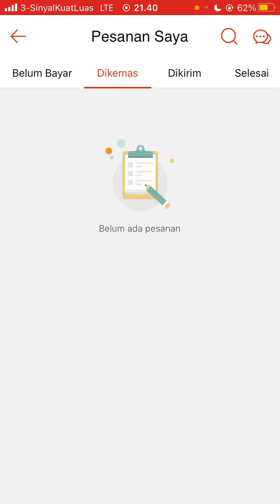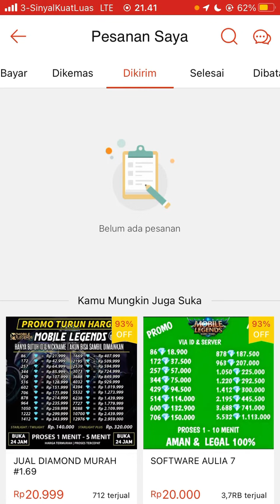Cara mengetahui Paket Shopee Sudah Sampai Mana Terbaru Oktober 2022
Hallo bos bis dalam video ini otong bakal sharing ke Bos Bis semua, Cara mengetahui Paket Shopee Sudah Sampai Mana Terbaru Oktober 2022,    bagi bos bis yang belum tau yuk simak videonya dan jangan di skip ya biar paham, mudah mudahan bermanfaat :)